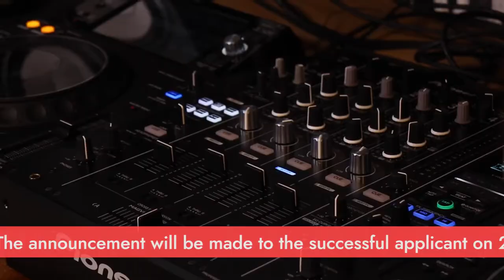Beatport Scholarship (2022) | WaterBear - The College of Music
This is an incredible opportunity for current and future students who want to immerse themselves in the world of electronic music. As an innovative leader in their industry, Beatport recognizes the intrinsic value diversity adds; not only to their business but to society and the DJ community they serve.

The fastest growing music school in the UK. This is what we do.

► WaterBear is a College of Music offering Degree and Masters qualifications for musicians, creative artists and entrepreneurs.

► WaterBear was founded by music education pioneers Adam Bushell and Bruce John Dickinson. Together they each have more than 30 years’ experience in professional music and 25 years at the highest level of music education. Their relentless dedication to supporting musicians and artists is focused on building sustainable long-term careers.

► Our colleges are based in the heart of Brighton and Sheffield, two amazing UK cities with incredible musical roots and heritage. We also have a range of online distance learning courses too.

► WaterBear is a College of Falmouth University, a pioneer in creative industries education, entrepreneurship and innovation.

► Whether you’re a musician, producer, songwriter, band, solo artist or creative entrepreneur, WaterBear offers a flexible, personalised approach to study that fits around your real-world activity. WaterBear provides opportunities for you to develop contacts and careers within a community of like-minded creative people.

Want to book your place? Or just want to chat to someone about what WaterBear can offer you?